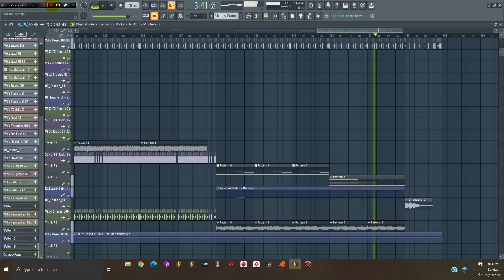Hardcore in FL 20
A Hardcore Song in FL 20